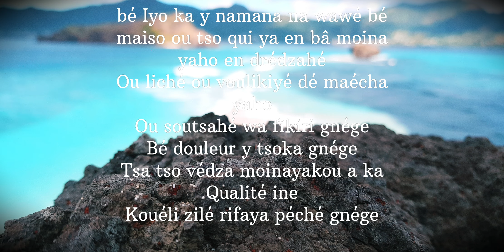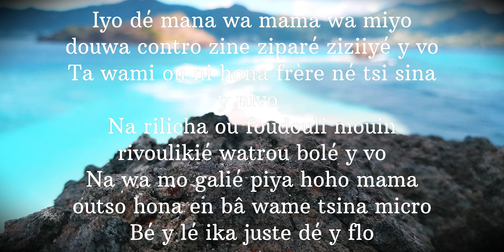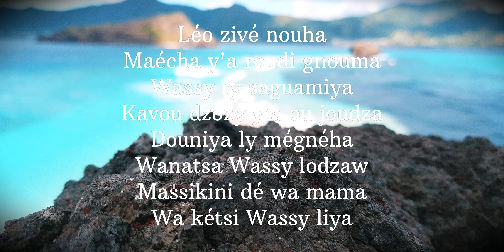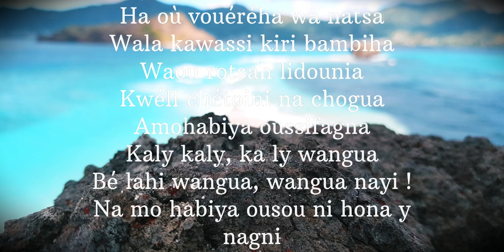Lil Mask, (Ça fait des années) ft moudji